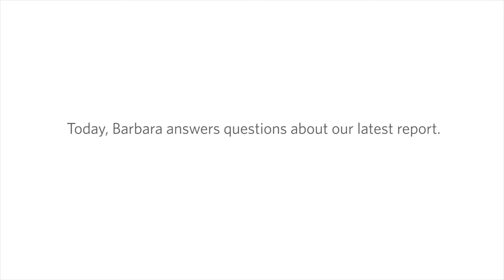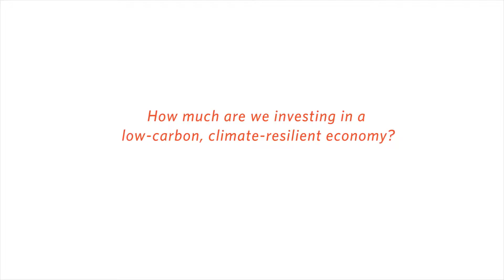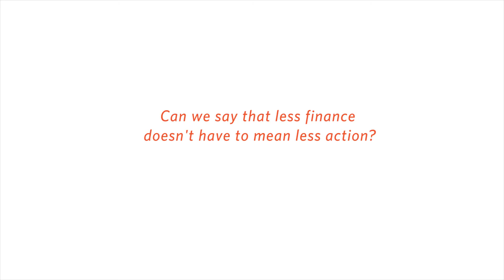Current Global Climate Finance and Ways to Unlock Further Investment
In December 2015, countries will gather in Paris to finalize a new global agreement to tackle climate change. But key questions about how to finance the larger, global transition, will remain largely unresolved. Dr. Barbara Buchner, a Senior Director at Climate Policy Initiative and an expert on climate finance discusses these questions in the context of CPI's latest Global Landscape of Climate Finance report.